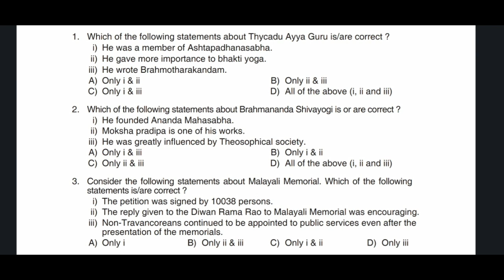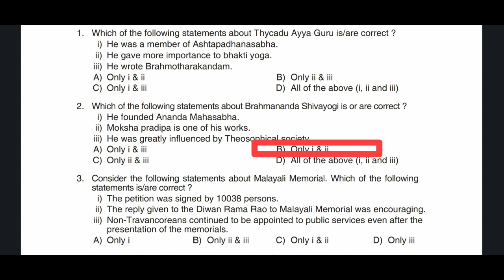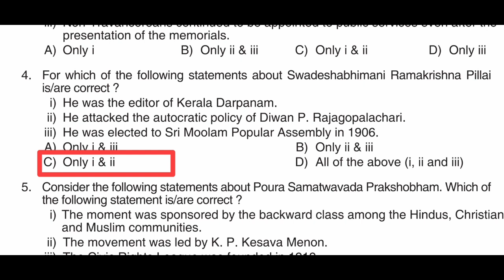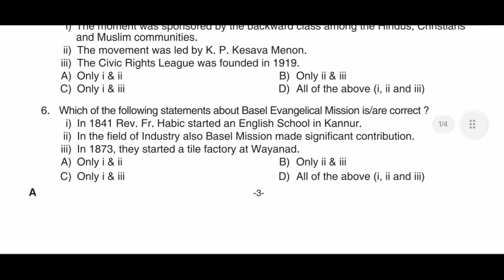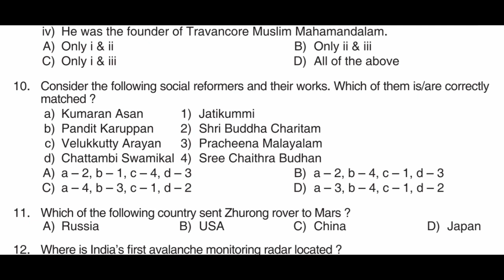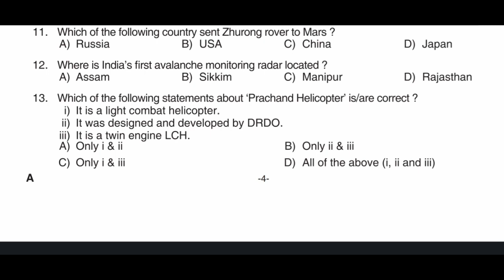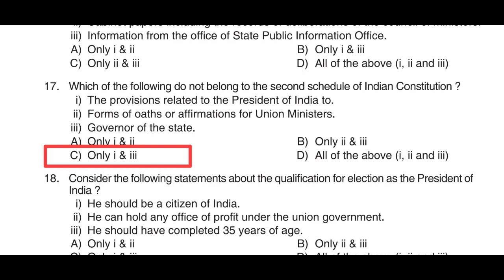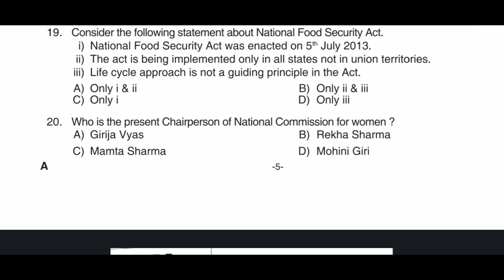എന്നും ചെയ്യാം ഒരു മുൻവർഷ ചോദ്യപേപ്പർ, മാർക്ക്‌ ഇങ്ങു പോരും